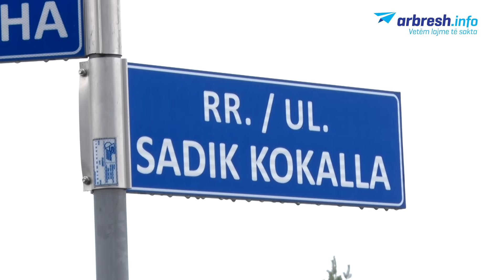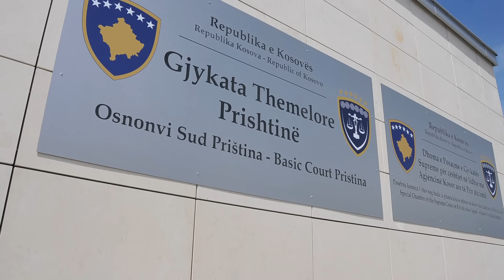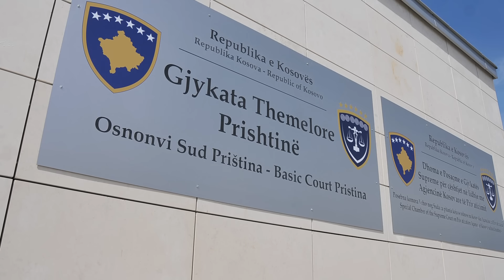Tre burra të fshatit të arrestuar dhe një nuse e vrarë, fshatin Cermjan e kaplon heshtja